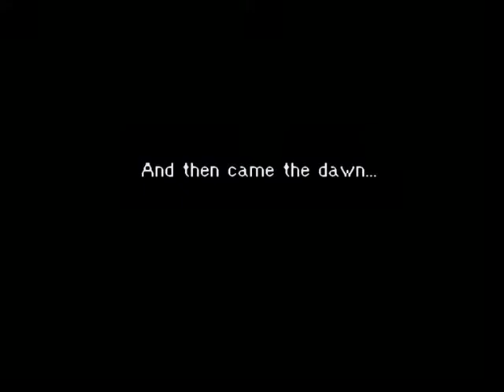Metal Max Returns (SNES) 01 My First Tank